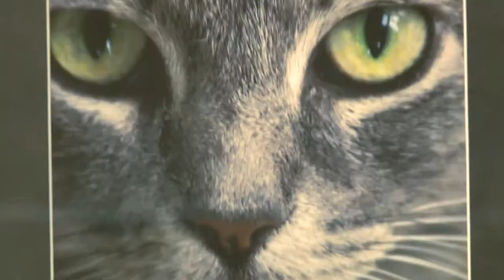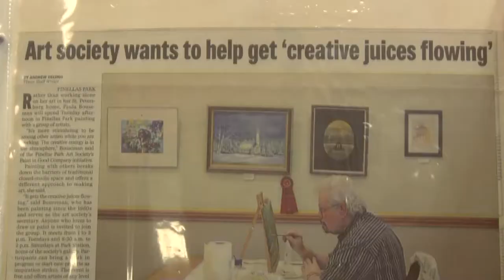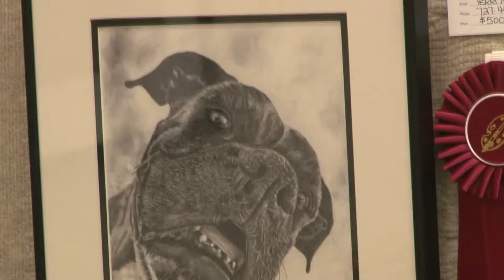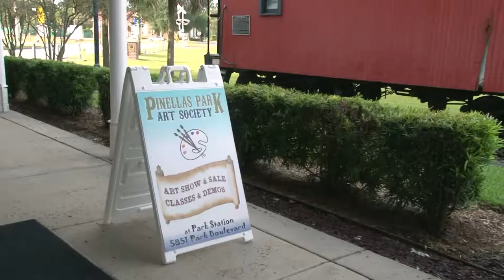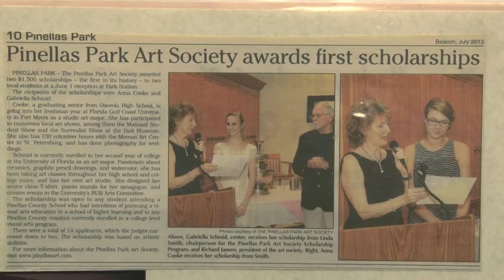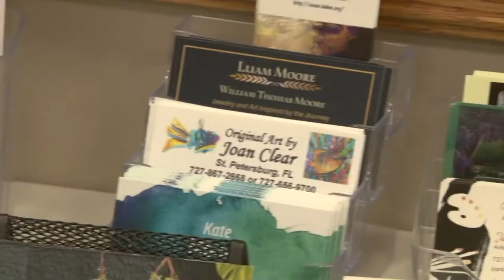Unlocking the Creative (for PBS ARTS+)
A Pinellas Park Art Society Video.
A Segment created for PBS ARTS+
By Zach, Edgar, Maurice, and Brian.